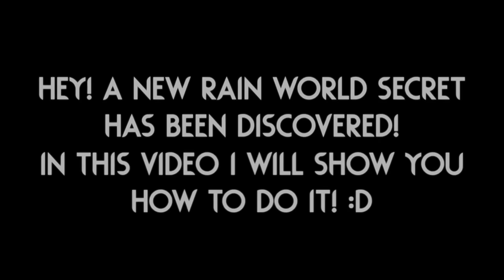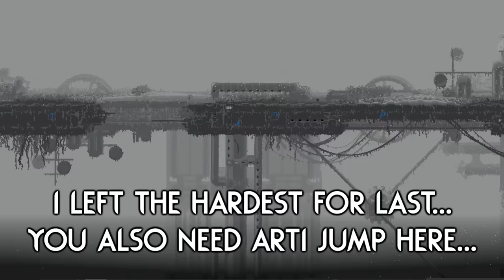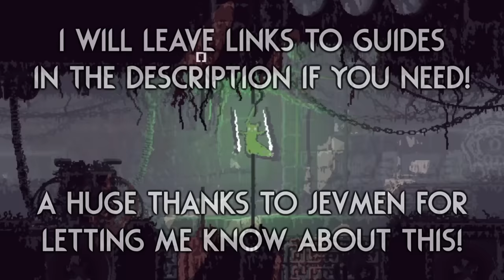THIS Huge NEW SECRET Was FOUND After 1 YEAR! ❔ | Rain World Downpour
No mods today! A huge new secret was found yesterday on reddit (and relayed to me by Jevmen, thanks again!) and it is ASTONISHING how it was hidden for an entire year!
Make sure to watch the video for instructions on how you can get it legit! :D

Here are some helpful guides!

Let me know if there was anything I missed! :)